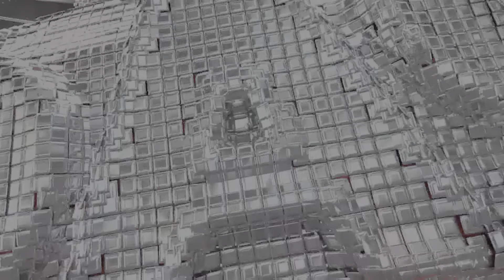DAY 1 PPV (3/3)! - WWE 2K23 | Universe Mode [Deutsch] #09